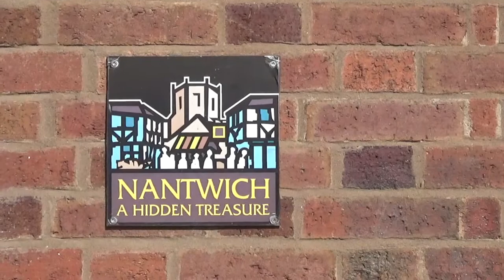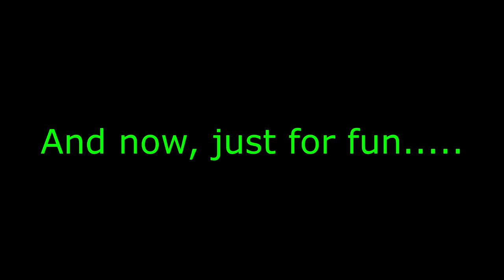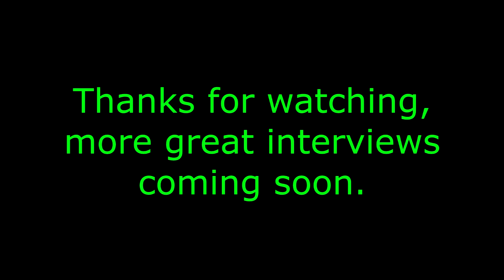Interview with Cast, Liverpool legends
This is my recent interview with Liverpool legends Cast. This was at the Nantwich Jazz Festival, 21st April 2019 where they were the headline act.